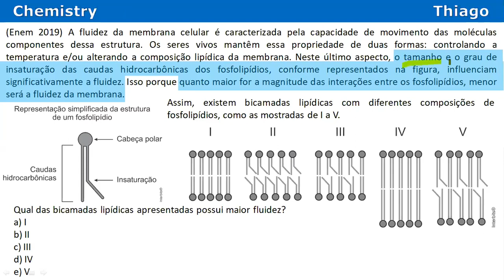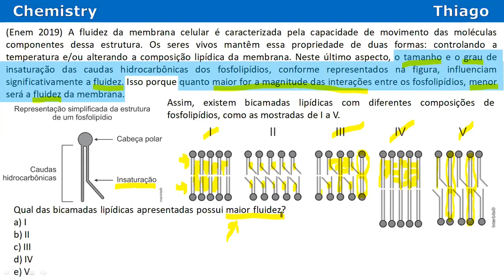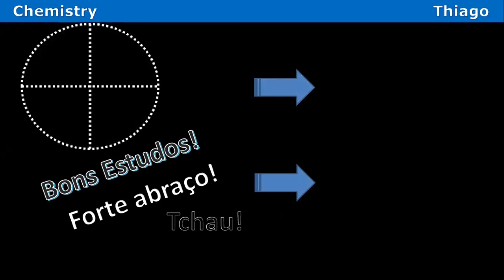ENEM 2019 - Q112 Amarela - Interação intermolecular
Entre para o nosso canal QUÍMICA NO ENEM no Telegram e receba materiais, listas de exercícios e resoluções em vídeos
Bons estudos!

(Enem 2019) A fluidez da membrana celular é caracterizada pela capacidade de movimento das moléculas componentes dessa estrutura. Os seres vivos mantêm essa propriedade de duas formas: controlando a temperatura e/ou alterando a composição lipídica da membrana. Neste último aspecto, o tamanho e o grau de insaturação das caudas hidrocarbônicas dos fosfolipídios, conforme representados na figura, influenciam significativamente a fluidez. Isso porque quanto maior for a magnitude das interações entre os fosfolipídios, menor será a fluidez da membrana.

Assim, existem bicamadas lipídicas com diferentes composições de fosfolipídios, como as mostradas de I a V.

Qual das bicamadas lipídicas apresentadas possui maior fluidez?
a) I
b) II
c) III
d) IV
e) V